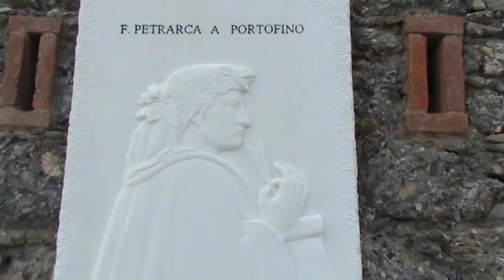Su e giù per la Riviera (Quarta Parte) - di Ivan Plivelic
Un viaggio sulla Riviera (per me è tutto uno indivisibile) nell'aprile 2012 per festeggiare il compleanno di mia moglie Lisetta. Quella di Genova è la prima parte di quattro totali.
Nella seconda vediamo Albenga, Final Borgo, Laigueglia e Cervo.
La terza comincia con Mentone, continua con Villefranche sur Meer, Vence, St Paul de-Vence, Cap Ferrat, Cap d'Antibes
In questa Quarta Parte Cannes, Imperia, Portofino e Rapallo